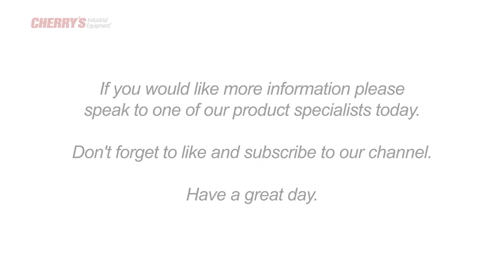Cherry's Manual PPW-2500 Pallet Washer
In this short video we will demonstrate how well the PPW-2500 removes dirt and debris from a plastic pallet.